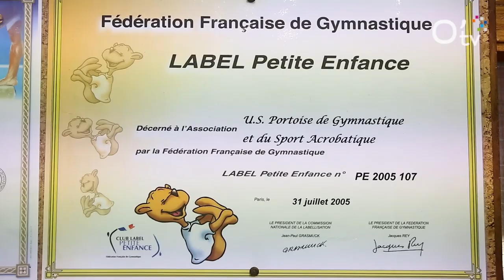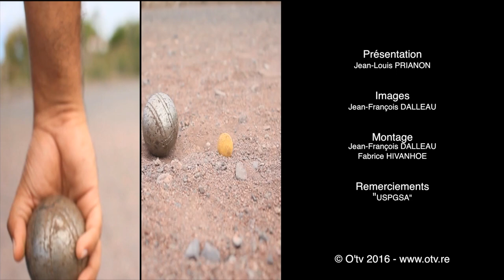Patrice Casimir : retour gagnant au Port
L' équipe de O'tv part à la rencontre de Patrice Casimir et des futurs petits champions au gymnase Couture du Port.